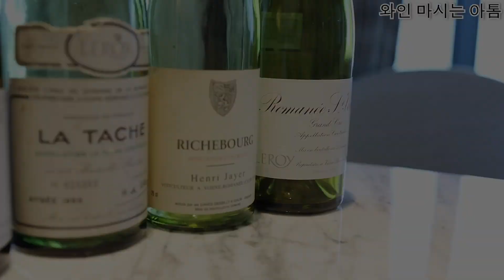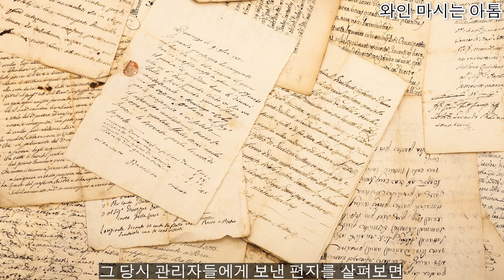부르고뉴 핵심지역 본 로마네 (Vosne-Romanee) 1편 [ENG.sub]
00:33 Vosne-Romanee 떼루아
03:28 Vosne-Romanee 와인들의 풍미
04:28 Vosne-Romanee grand cru 이해
06:11 Vosne-Romanee 토막상식
07:41 Romanee Conti의 역사

이번 영상은 Vosne-Romanee 1편 입니다.

감사합니다!

This video is part 1 of Vosne-Romanee.

🎵 Track Info:
Title: Campfire by Roa (opening)